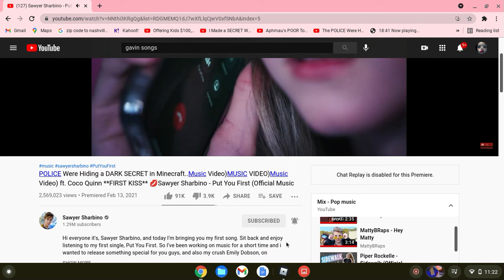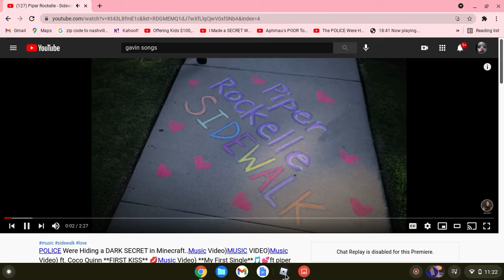playing roblox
first VID